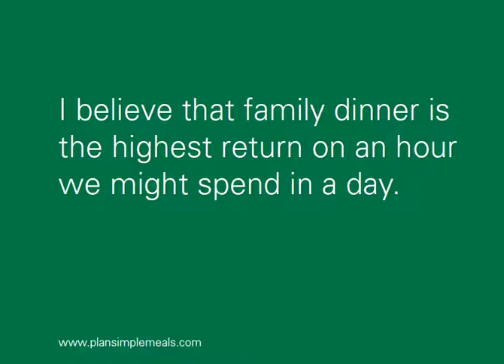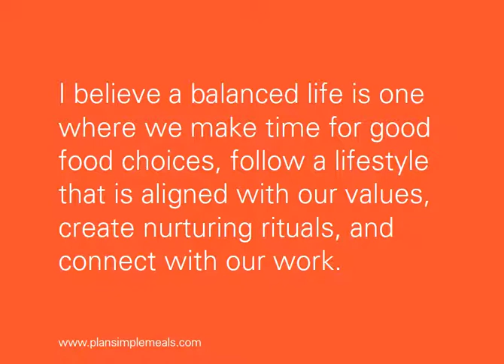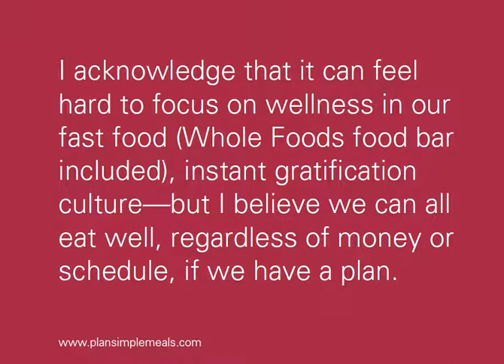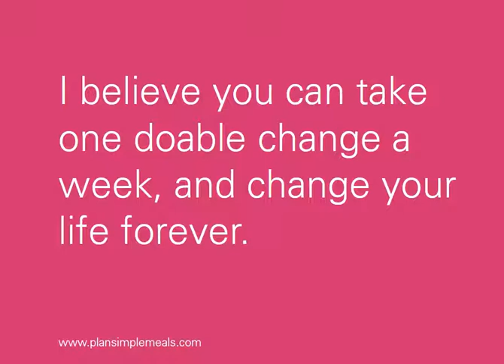Plan Simple Meals: Mama Manifesto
Join the Healthy Moms Meet-Up Group and get recipes, healthy strategies and support — from me and an amazing tribe of mamas — daily.